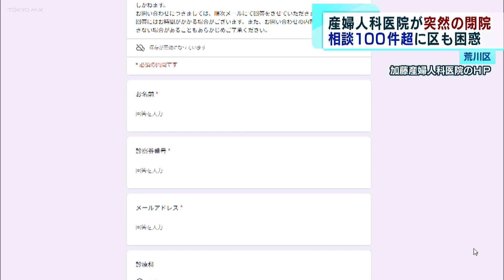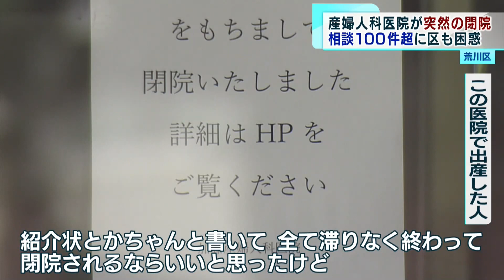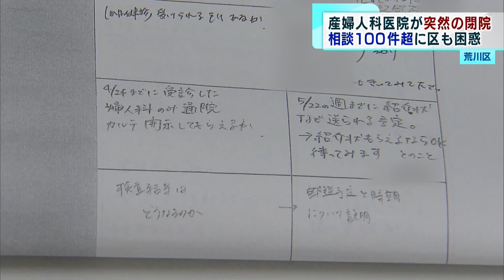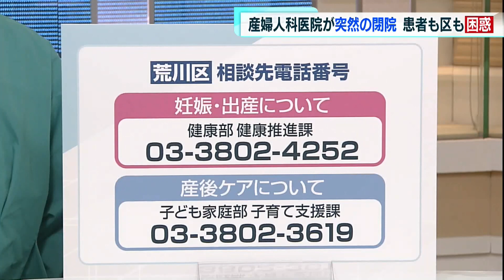荒川区 突如産科医院が閉院 相談100件超に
荒川区にある産婦人科医院が今月8日に突然、閉院し、妊婦らから転院などについて区役所に100件以上の相談が寄せられる事態となっています。
「患者へ詳細の連絡がないまま閉院したこちらの産婦人科医院の入り口には閉院を知らせる紙が一枚張られ、電気は消えたままとなっています」
荒川区の加藤産婦人科医院は今月8日、「資金繰りの悪化」と「院長の体調不良」を理由に突然、閉院しました。きょう（15日）午前、医院に明かりはついておらずインターフォンの呼びかけにも応答はありませんでした。病院のホームページには謝罪の文章や患者専用の問い合わせ窓口とともに、分娩の予約を入れていた患者には順次、別の医療機関への紹介状を送ることが記されています。事前の閉院の知らせは一部の患者にとどまり、通院していた患者の大半にとって、突然の閉院だったということです。この医院で出産したという人は・・
「急だったからビックリしてしまったけど、なんかもう失礼だなと思っちゃって、紹介状とかちゃんと書いて全て滞りなく終わって閉院されるならいいと思ったけど」
Ｑこの辺りの方はこちらで産む？だいたいここなので2人目産むならここにしようかなと思っていたのでもう別のところになるじゃないですか次産むとしたら、時にもし一人目の情報とかを教えてほしいとか言われたら教えることができないから不安になっちゃって」
閉院から一週間…。区も対応に追われています。
担当者：「本当に突然のことでして・・／連日まだ今日も問い合わせ来ていますね」
荒川区の健康推進課や子育て支援課には出産を真近に控えた妊婦らから、　転院や検診などについてこれまで100件以上の相談が寄せられているということです。
担当者：「不安や悩みを感じている方もいらっしゃると思いますので、引き続き医療機関にできる限りの対応をお願いしながらですね医師会・医療機関と連携しながら寄り添った相談支援を行なっていきたい」
荒川区は患者に対し、別の産婦人科を紹介するほか、転院先での再検査にかかる費用の一部助成も検討しています。

荒川区では　電話で相談窓口を開設しています。